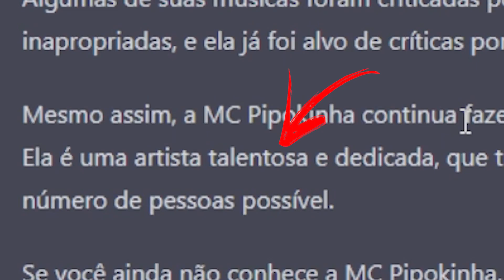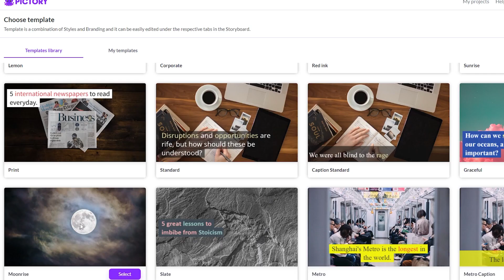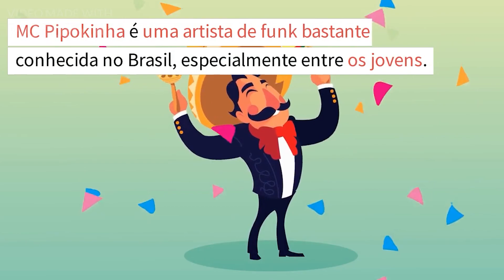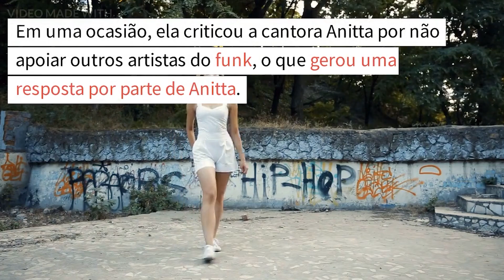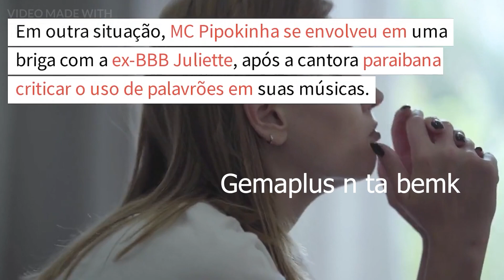FIZ UM VIDEO DA MC PIPOKINHA USANDO IA (ficou incrivel)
Prometo tentar voltar com os videos semanais (n vou conseguir)

Esse video não foi patrocinado por hogwarts legacy, mas se a warner querer eu aceito.

Este video deu bastante trabalho pra editar (sei que n parece) espero que tenham gostado bjs